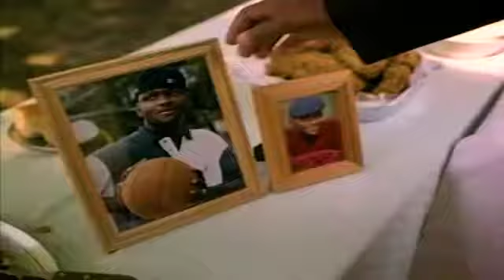Trailer: Original Gangstas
The original bad boys are stepping up and taking back the streets. A violent street gang lashes out against a store keeper for snitching to the police.